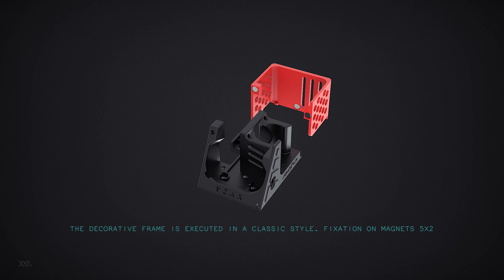FlyingBear Ghost 5. CYBER HEAD BASE xyzacyberhead (ALISA)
Голова для Flying Bear Ghost 5. Простая в печати и в установки.
⚠️BASE - 5015 или 5020(рекомендуется). Hotend e3dv6 с креплением гайкой(рекомендуется) или сток, декоративная крышка
☑️ Чек-лист:
Кулер GDSTIME 5020 - 1шт.
М3X25 - 1шт(сложно найти , проще отрезать от M3x30)
M3X30 - 1шт.
Магниты 5X2 (для версии BASE )
Вплавляемые втулки(нужны для причала и mrf) ~ 10 (В зависимости от выбора, можно и обойтись без них)